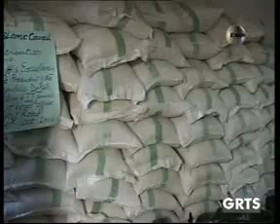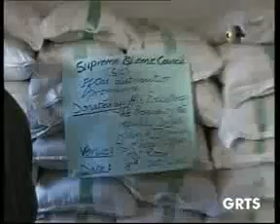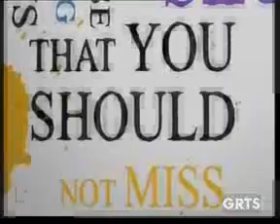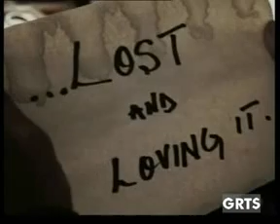GRTS 23 08 2013 1820 GMT